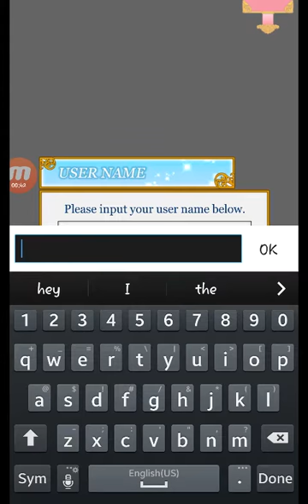My Mystic Romance: Part 1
Hi! Oh boy. I was unaware this was text adventure. Anyway, I hope you all enjoy this little game ^.^ Also, due to school, uploads might be kinda late...sorry!